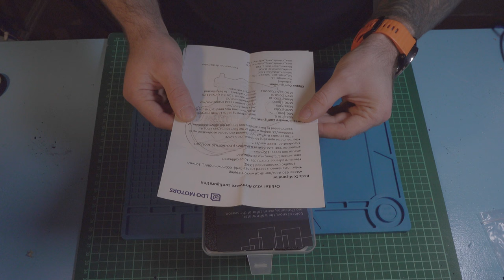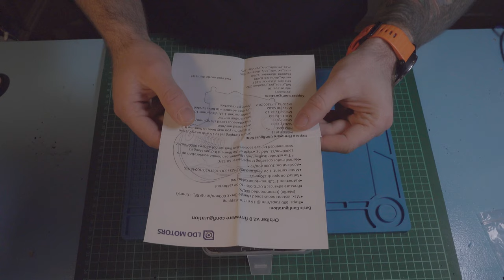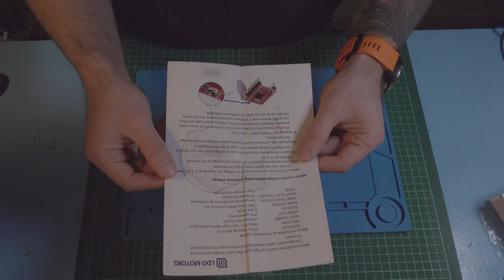LDO Orbiter 2.0 Unboxing and Teardown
I bought myself an orbiter 2.0 kit and disassembled it so you did not have to!

Featuring LDO motors 2.0 orbiter kit with LDO-36STH20-1004AHG(XH) pancake motor.

PS: Also, I've been calling BondTech gears as bowden gears throughout all the video. Sorry for that.